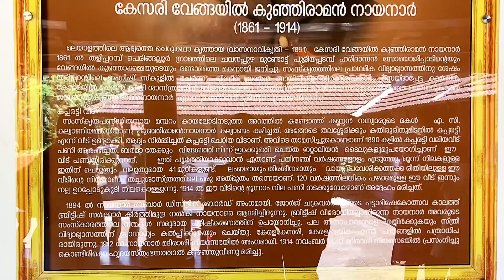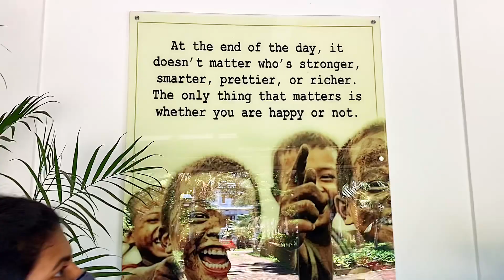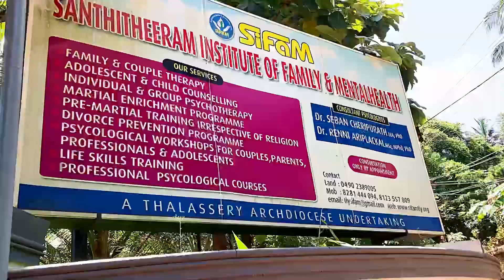ആദ്യത്തെ ചെറുകഥാകൃത് കുഞ്ഞിരാമൻ നായനാരുടെ കപ്പരട്ടി ബംഗ്ലാവ് || നമ്മുടെ സ്വന്തം തലശ്ശേരിയിൽ